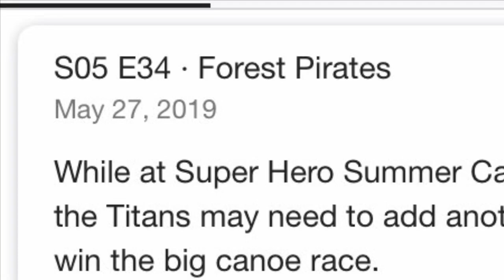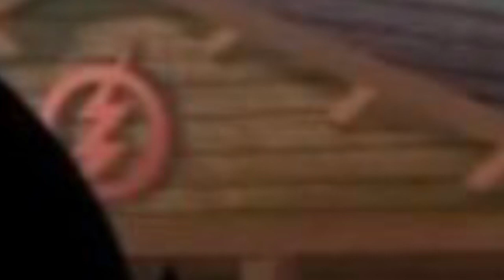The 6th Teen Titan